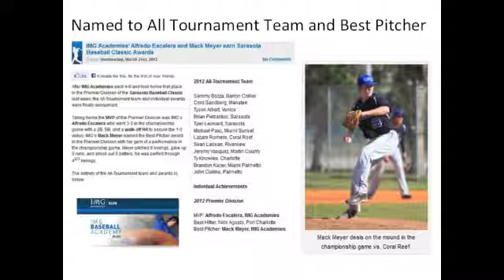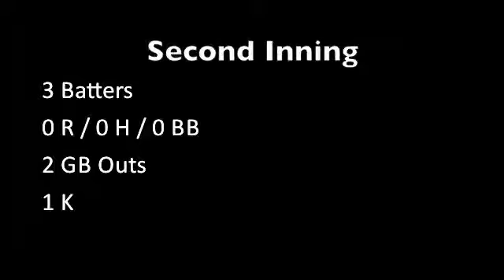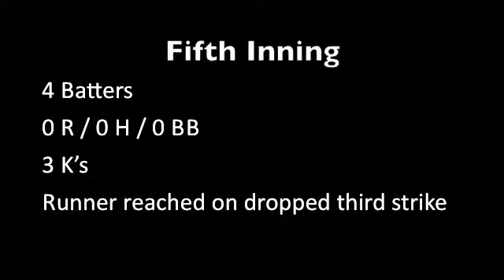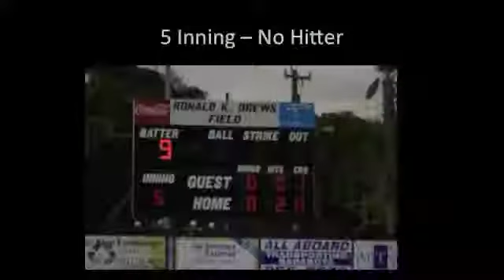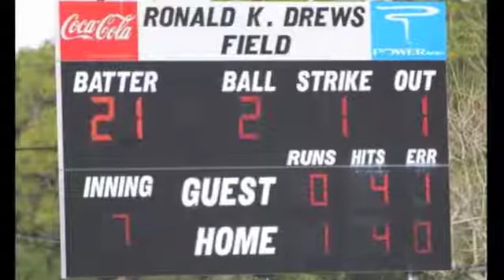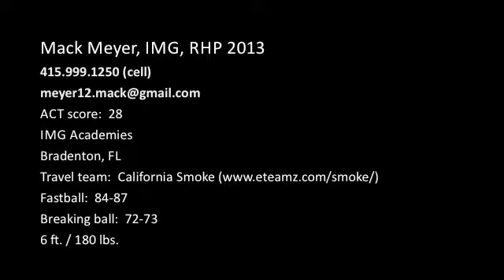Mack Meyer, IMG - RHP, 2013 (Named Best Pitcher, Sarasota Baseball Classic) - March, 2012.mp4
Named Tournament Best Pitcher
Stats: 6 IP/ 6k's / 0R / 0BB / 2H / Fastball 84-87